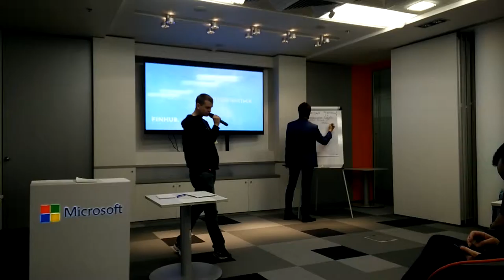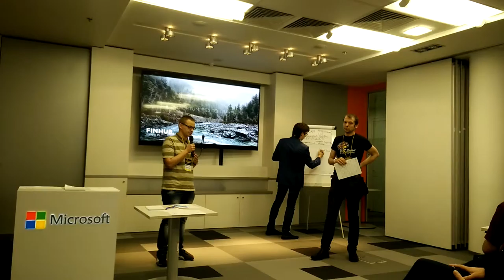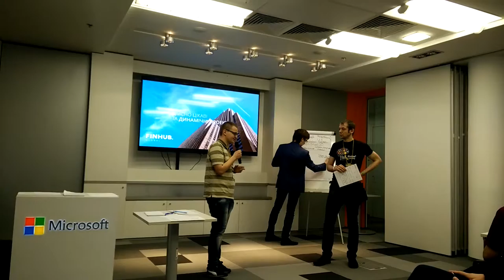fintech hackathon 20160521 111311